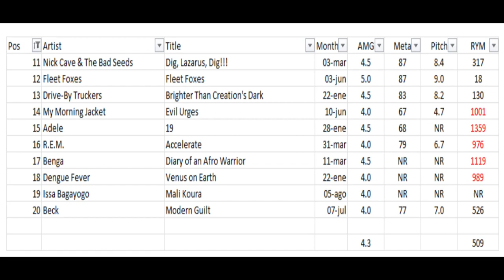30 Favorite Albums Year 2008 #20-11 (Episode 302)